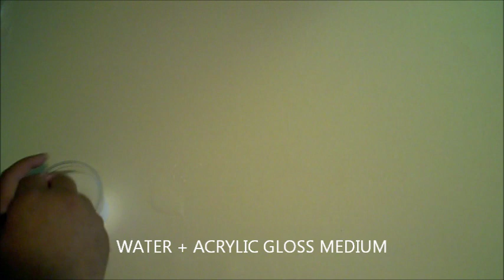HOW TO PAINT ABSTRACT: VICTORY by O'Delle Abney